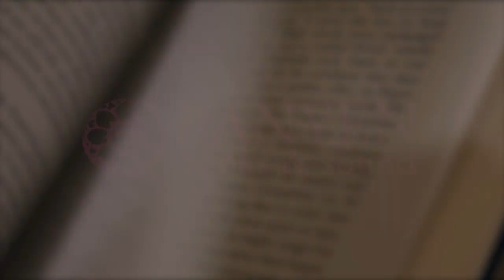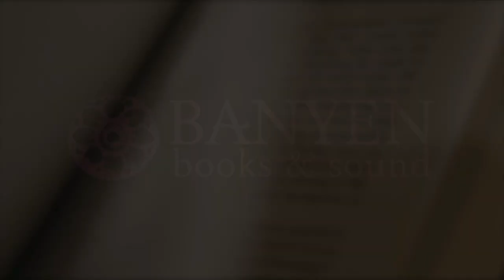Dr. Martin Shaw - Pandemic & Mythic Meanings of this Cultural Moment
Dr. Martin Shaw, one of the great master storytellers of our time, discusses the mythology and meanings of our current cultural moment and the global coronavirus pandemic. Interview host Ross McKeachie got ahold of Dr. Martin Shaw in his cottage in Dartmoor, UK, where he was on the 10th day of 14 days of isolation before being able to go home and see his daughter. With the COVID-19 pandemic at the top of everyone's mind and Dr. Shaw, fresh off of a 101 day ritual in the forest and now taking time to reflect, they tap into a state of wonder around the current mythology unfolding in the world. Questions are explored, such as: How do we sit with our discomfort and use this potent time for our own and the planet's transformation? With humour and word-weaving, Dr. Martin Shaw illuminates why mythology, story, connection with nature and self are all more important now than ever before.

Dr. Shaw's new book, "Courting the Wild Twin", is available

Interview Host: Ross McKeachie / Video Editor: Carly Laughlin / Project Manager: Jacob Steele / Music: Laura Reznek